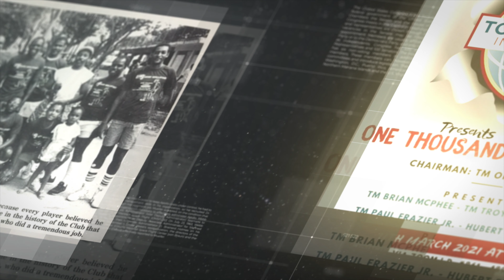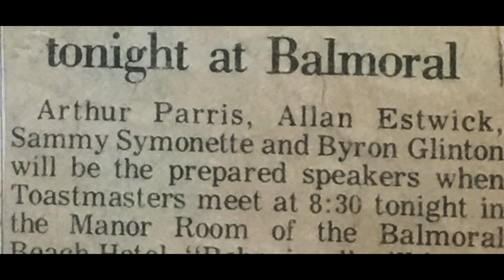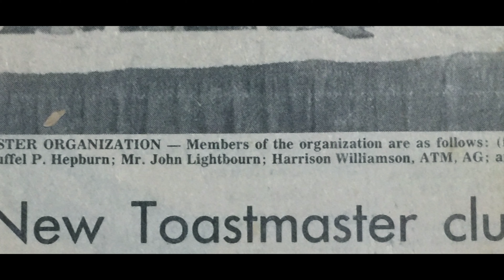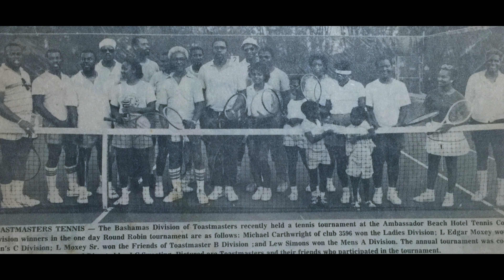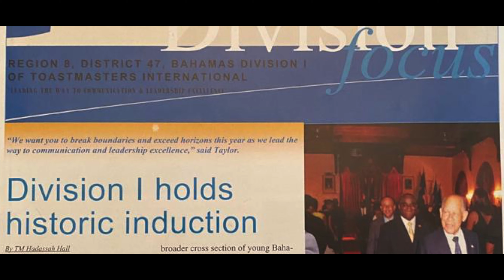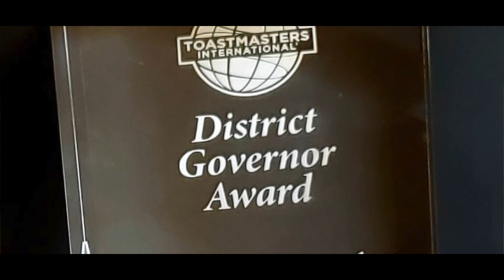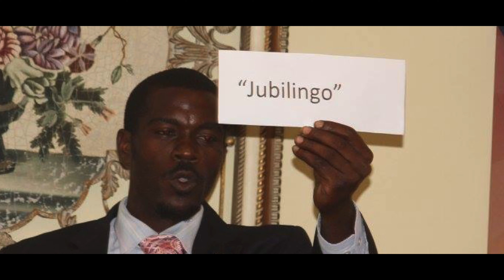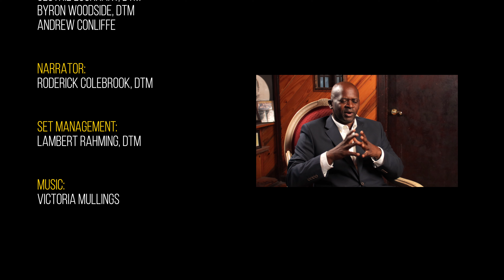The Echoes of History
“Echoes of History” takes viewers inside the first Bahamas branch of Toastmasters, Club 1600 – from its birth in 1968 to the present. The film follows the largely untold story of the club’s origin and its legacy spanning Majority Rule, Independence and the modern-day Bahamas.

The film was directed by the club's 56th, President Shacoy Mullings (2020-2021) and produced and edited by Elsye Media & Graphics.